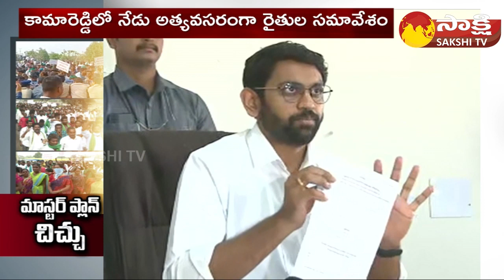Master Plan Controversy: మాస్టర్ ప్లాన్ చిచ్చు | Kamareddy Farmers Fires On BRS Govt | Sakshi TV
Industrial Zone Master Plan Controversy: Kamareddy Farmers Fires On BRS Govt | Sakshi TV